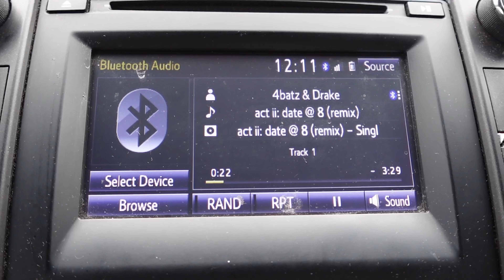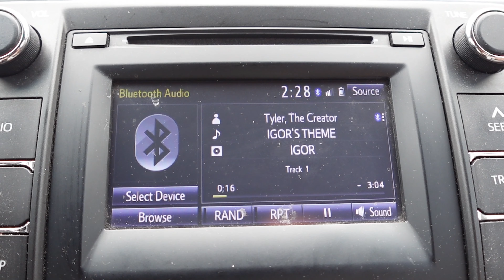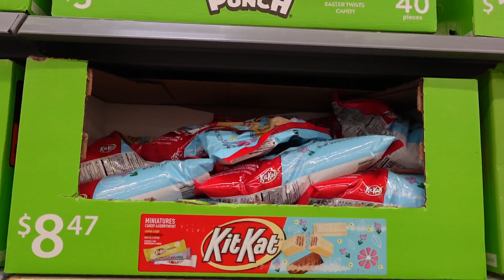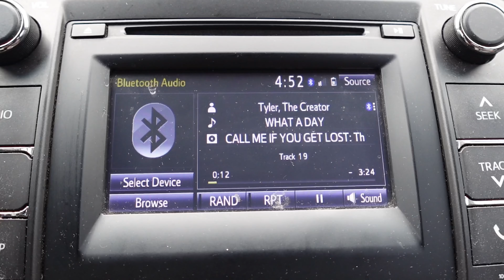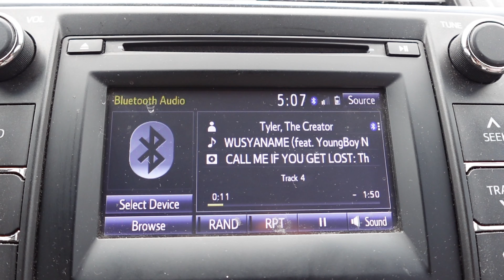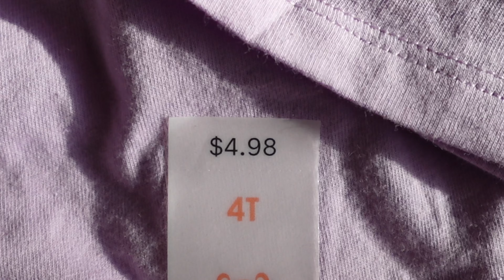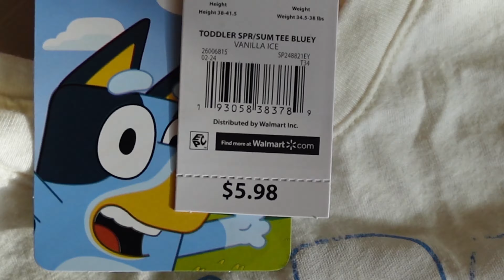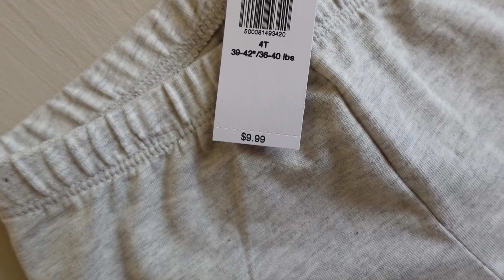Affordable Kids 👧🏽👶🏽✨Clothing Shopping Spree & Haul!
Hi, yes. Hello. I need to start on my girls "warm Weather Wardrobe" because it's getting hot! Come with me to Old Navy and Walmart for affordable childrens clothes and I'll show you the loot. And of course I left out of there with something for myself too sksksks.